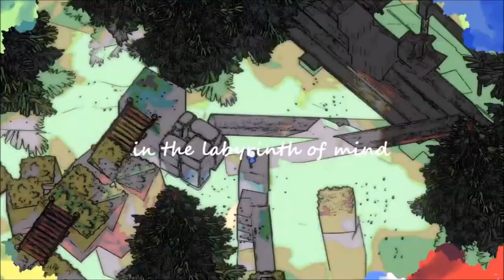DOOR : Inner Child Trailer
The concept of DOOR is based on the idea that "the handle that opens the door of the heart is inside." Since the game’s setting is the mind, we wanted to focus on expressing it. As a developer, I call "DOOR" an "art platformer" game because the world of the mind is represented in various ways